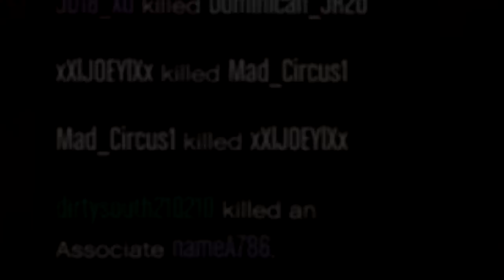MrBossFTW thinks he is INVINCIBLE in GTA 5 Online, but get DESTROYED (Livestream fails)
Oh the joy of sell missions in Grand Theft Auto V. Try as you may, they will always end in tragedy. And especially if your name is MrBossFTW

Unwanted Highlights is a channel creating original content out of past live streams. We provide a unique viewing expierence on YouTube and is created for comedic purposes only.

MrBossFTW thinks he is invincible in GTA 5 Online but get's DESTROYED